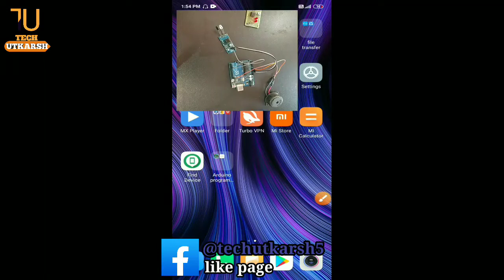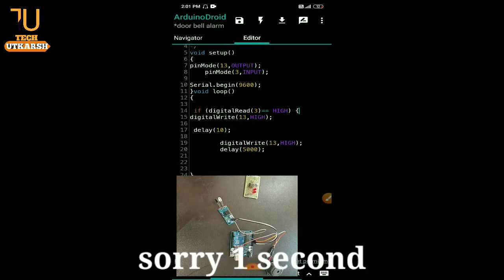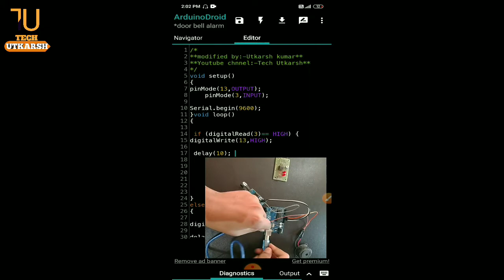Arduino tutorial #10|How to make door bell alarm using Arduino and IR sensor|IN HINDI|TECH UTKARSH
In this video I make a project of door bell alarm device using Arduino Uno and IR proximity sensor and buzzer

Component required:-

Arduino UNO:-

Male to female jumper wires:-

Male to male jumper wires:-

All in one JUMPER WIRES:-

First connect IR sensor with arduino

First of all I Connect IR sensor out pin to arduino pin 4

Then connect buzzer with arduino

Then connect buzzer positive pin with arduino pin 13 and negative pins with ground with ground
Then upload program available here